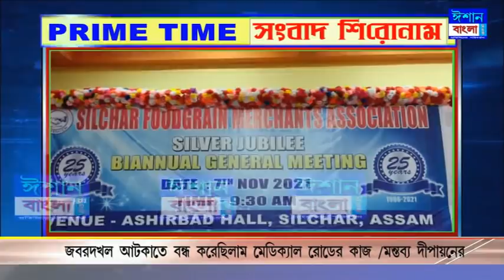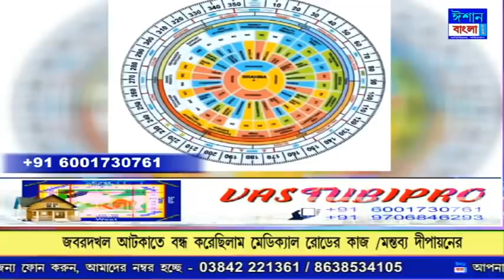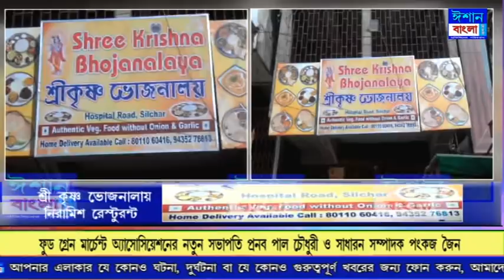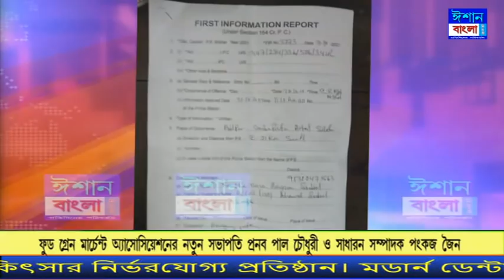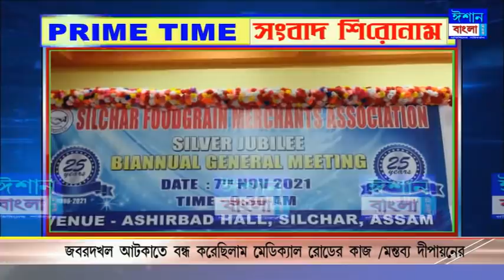ISHAN BANGLA PRIME TIME NEWS 07-11-2021